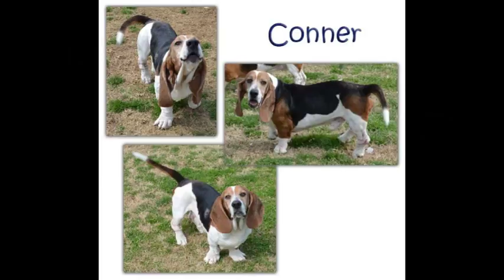Spring Fling 2018